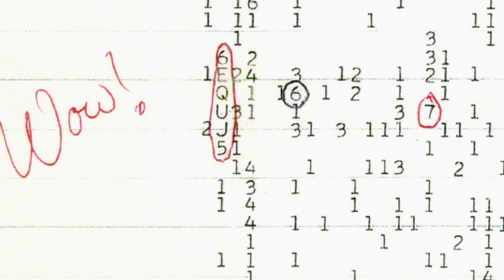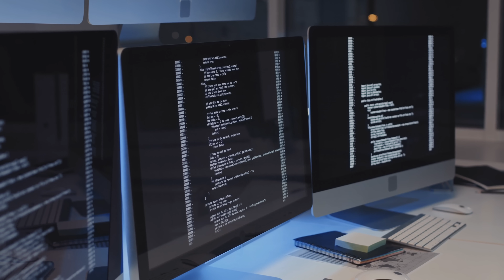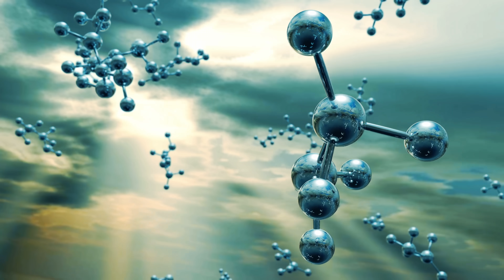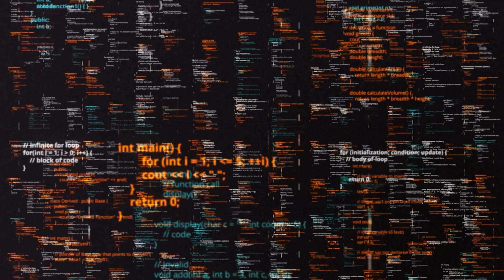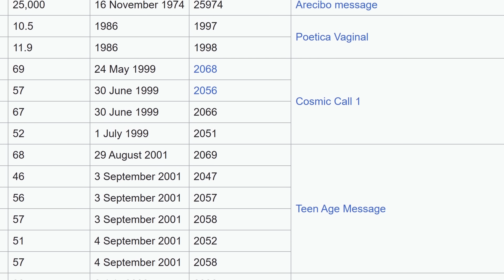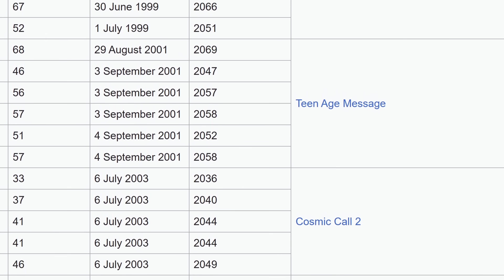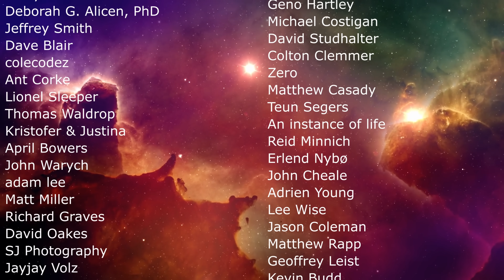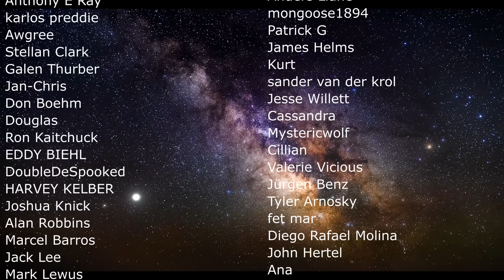SETI Signal From Mars Mimicking Aliens Partially Decoded, Here's What It Says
Hello and welcome! My name is Anton and in this video, we will talk about the decoded alien signal that was technically made by a SETI team

0:00 Alien signal decoded! But...
1:39 What is this project?
2:38 Decoded! Here's what we have
4:25 What's next for this project?
4:50 METI in a nutshell
5:30 How we started sending messages and why
7:00 Is this useful though? Conclusions

Credit:
Ken and Keli Chaffin